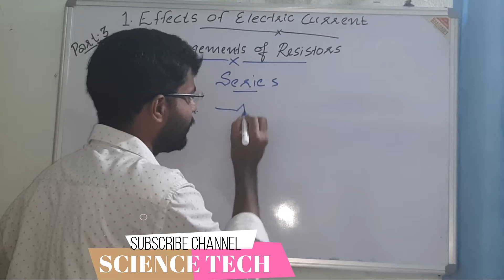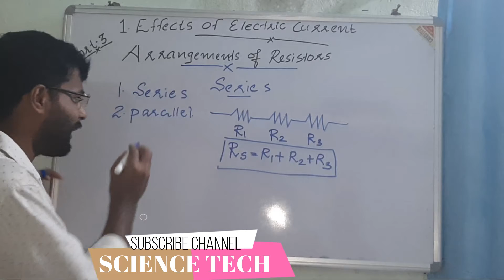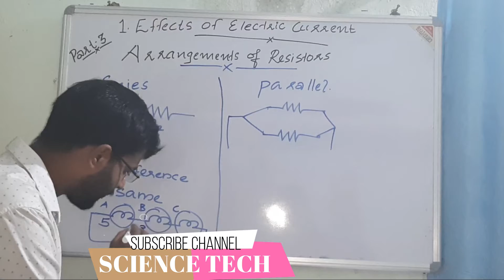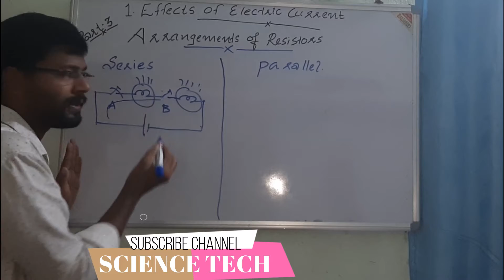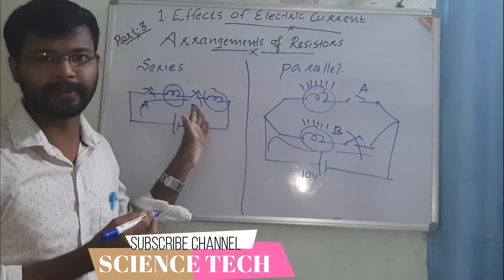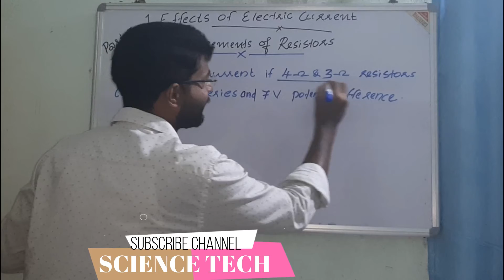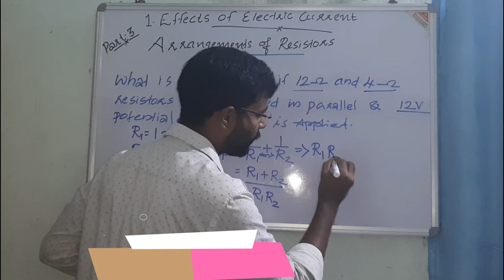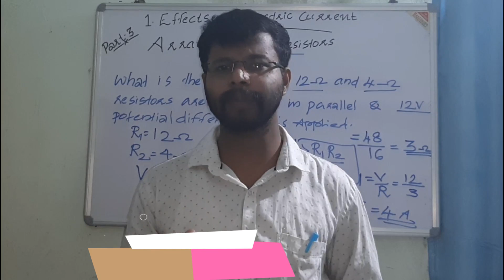PHYSICS X (English Medium) 1 .EFFECTS OF ELECTRIC CURRENT PART 3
Chapter 1 Effects of Electric Current Part 3
Combination of resistors
Series and parallel (English Medium)